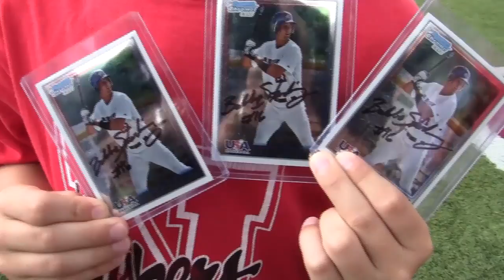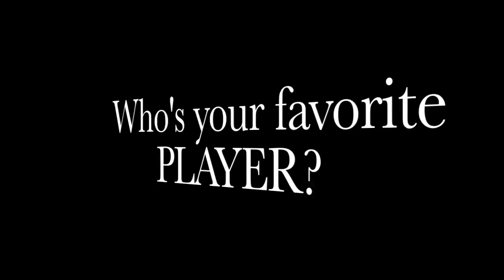Nebraska Fan Day 2011